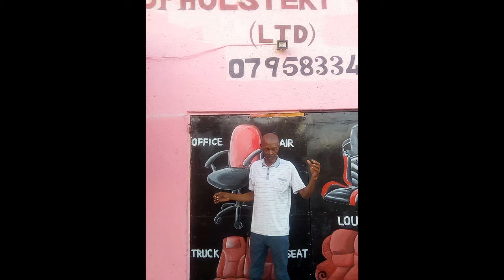SPEECH DELIVER CD PART 1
VULINGCONDVO UPHOLSTERY